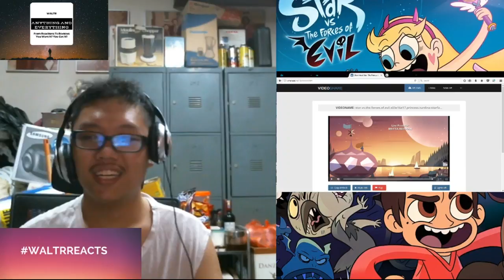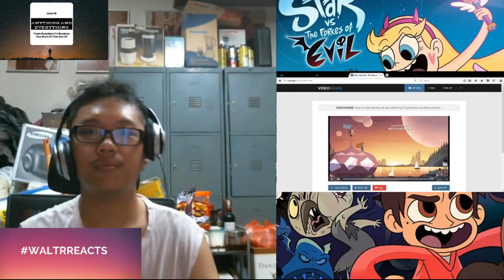Princess Marco Returns! | WALTRReacts to SVTFOE S3E9{Princess Turdina & StarFari}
WALTRReacts to Star Vs The Forces Of Evil Season 3 Episode 9: Princess Turdina & Starfari.

Right-o I'm back on track and yes this was a really fun episode especially the seccond half of it.

And yes you heard right, everything in betweens will resume but not necessarily asap.

The sketch is coming but maybe nearer to christmas.
I just wanna do kind of a dick move and then like do an irony take. That'd be fun.